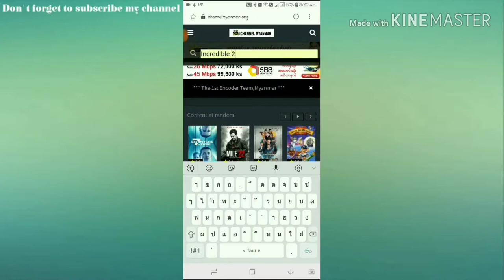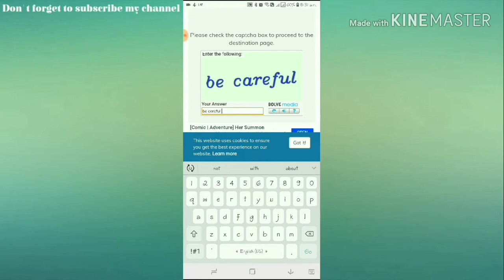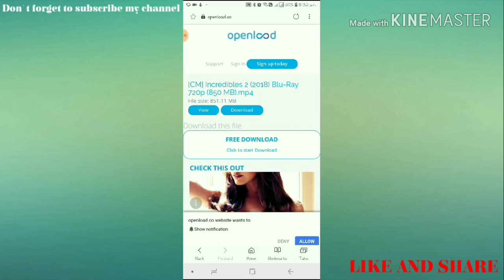How to download "INCREDIBLE 2" 2018 Full Movie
Thanks you watching for my video.